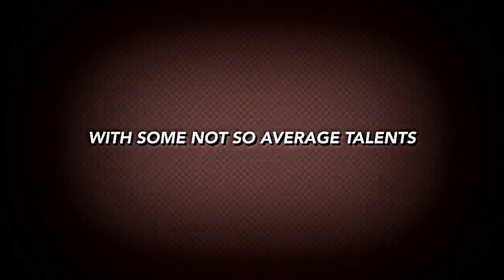POW POW MAMA